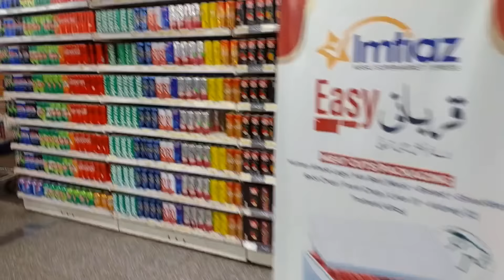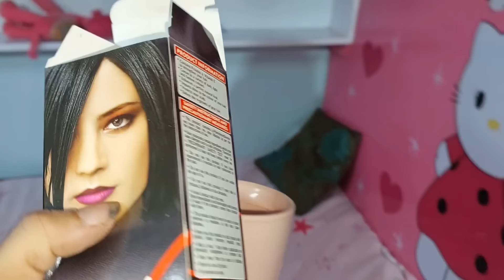dilbar ko esanhi bolna chye tha parsal deliver kar dia bacho ki eid shopping